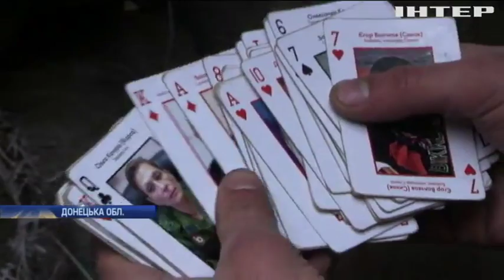Війна на Донбасі: на донецькому напрямку бойовики били з гранатометів та БМП